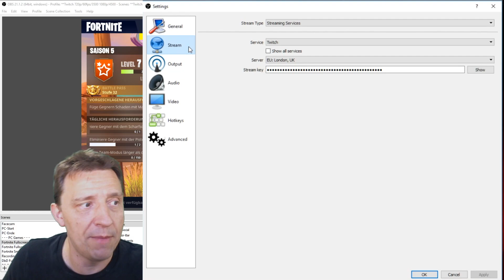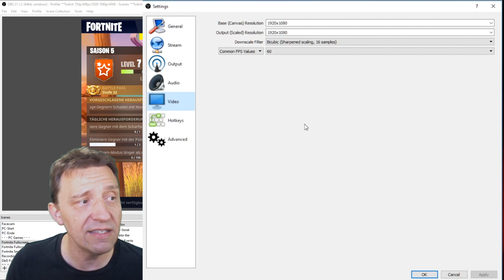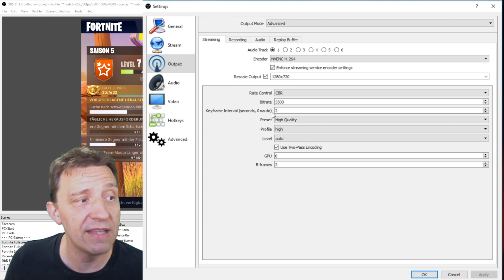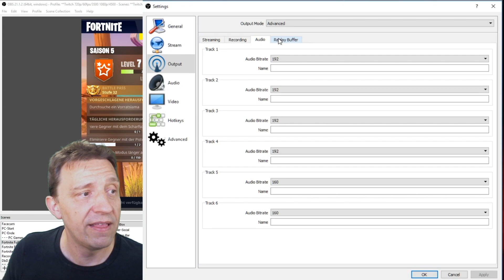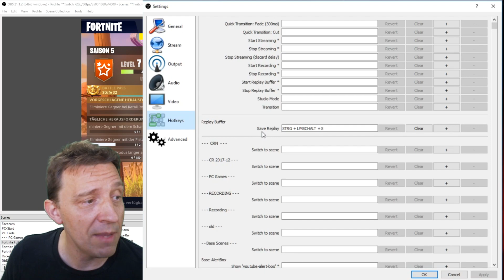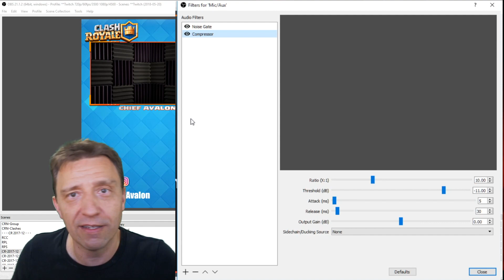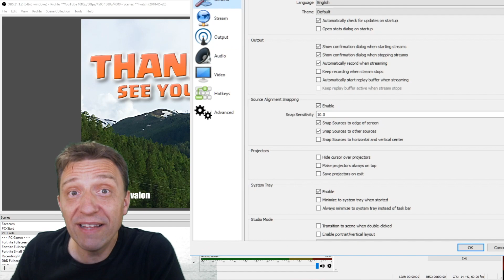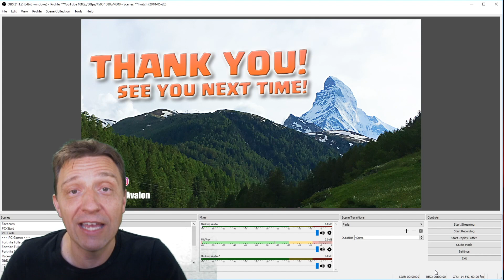HOW TO LIVESTREAM WITH OBS 2018? - BASIC SETTINGS TUTORIAL FOR TWITCH AND YOUTUBE!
How to live stream with OBS in 2018? Basic settings tutorial for live streaming your gameplay to Twitch and Youtube with OBS (Open Broadcaster Software). My secret settings revealed.

With German/English subtitles.

Some timestamps:
0:00:10 720p Settings for streaming, base canvas and downscale
0:03:22 Recording settings and why to use mkv not mp4
0:04:16 Audio settings for recording - record different tracks only recommended with a video editing software that handles different tracks, e.g. Final Cut Pro (FCP)
0:05:42 Replay buffer configuration
0:06:19 Audio Settings tab - the different audio sources
0:07:20 Advanced audio properties
0:08:30 Microphone sync delay setting
0:09:30 Microphone filters, compressor and noise gate
0:09:50 Elgato Game Capture settings
0:10:58 1080p streaming settings

Tips: If you struggle with lag or delay, lower to 30fps and stay on 720p instead of 60fps and 1080p. To further remove lag, lower your bitrate to 2500. Also switch off auto-recording and replay buffer if your computer struggles.

𝗦𝘁𝗼𝗿𝘆𝗦𝗽𝗼𝘁𝗹𝗶𝗴𝗵𝘁 𝗜𝗦 𝗙𝗢𝗥 𝗬𝗢𝗨

My belief: If you can dream it, you can MAKE it!
It's the power of the MAKE that makes the difference.
Life is all about great stories!
Here I share stories for YOU, to help YOU live, create and tell YOUR OWN story.
Help spread positivity, connect, be successful, be healthy and happy.